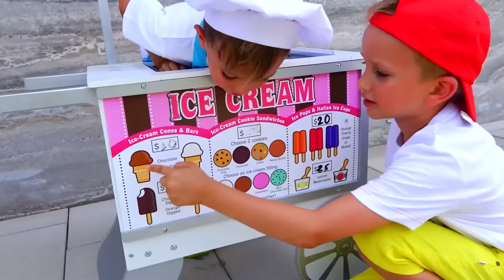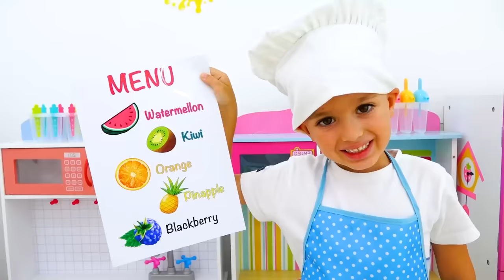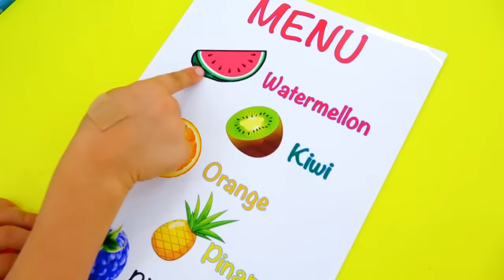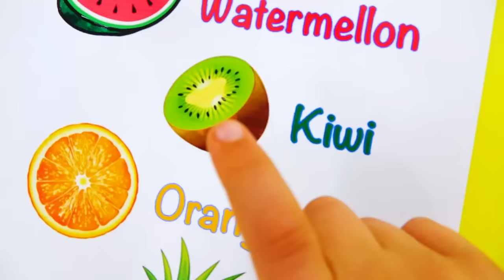Влад и Никита - самые популярные видео для детей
Сборник самых популярных видео с Владом и Никитой.
Дети играют с игрушками и веселятся с мамой.